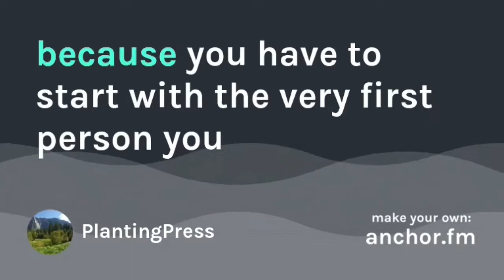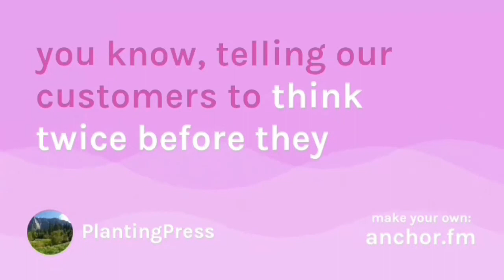Yvon Quotes on Child Care, Surfing & Consumerism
"Episode 3: Breaking Rules with Yvon Chouinard"

Ran through some of my favorite philosophies & outlooks from Patagonia's founder, Yvon Chouinard today from the 2016 episode of How I Built This Episode on NPR. He talks about child care 👶 , surfing 🏄   🌊, independence, long term planning, & breaking some rules along the way to growing a multi billion dollar 💵  business that is trying to convince people to buy LESS! Would love to hear your questions, feedback, and opinions on Yvon Chouinard, Patagonia, or your own personal thoughts about any of the topics above.

Happy Day! -Wally